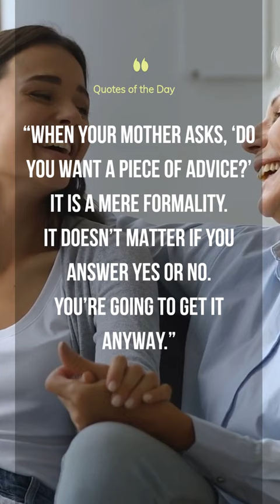Erma Bombeck 🌟🔥Quote 43 | Motivation | Ogelyno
Erma Bombeck - Quote 43 || Motivational quotes || Ogelyno-Channel || Morning motivation